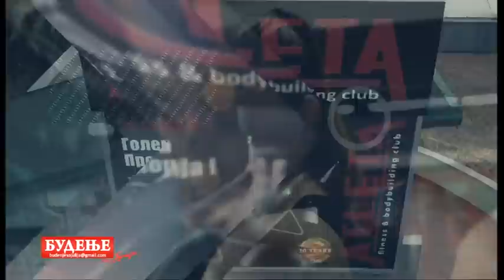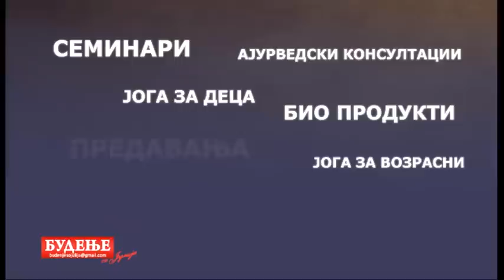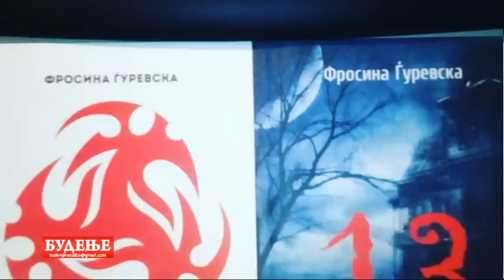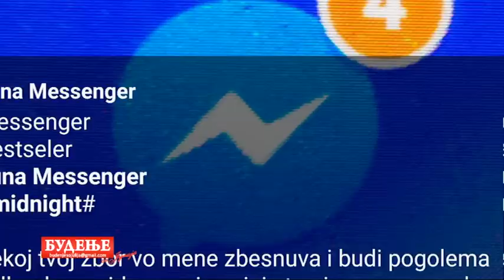Будење со Јулија 19 06 2019- Билјана Анастасовска,Фросина Луна,Симеон Ливинчев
Јулија Мациевска